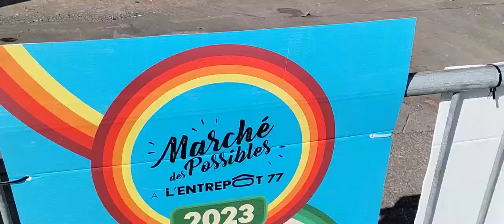EMMANUELS MONTREAL X POP MONTREAL 2023 AT L'ENTREPOT 77 MONTREAL